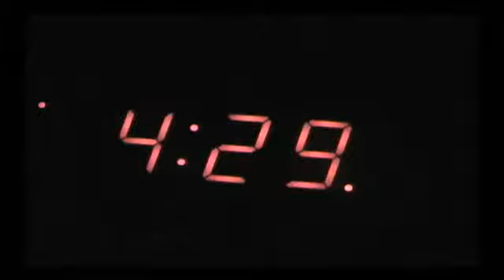mount crushmore trailer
The Dawn Patrol-Mount crushmore dvd trailer.